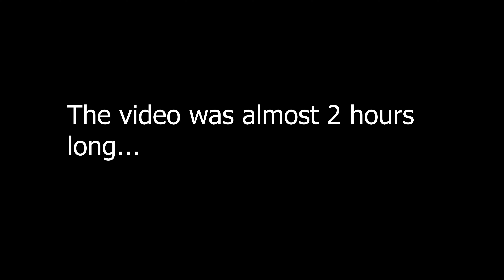FNAF PLUS IS SOOOO difficult - Part 2